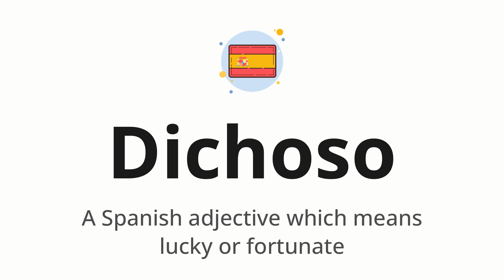How to pronounce Dichoso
🌍 Learn a new language now Master the pronunciation of 'Dichoso' Dichoso 📖 - which means : A Spanish adjective which means lucky or fortunate 📝 - with this quick and clear tutorial by How To Pronounce!

In this video 📽️, we'll guide you through the correct pronunciation of 'Dichoso' in Spanish, using native speaker examples 🗣️👂 and easy-to-follow phonetic breakdowns 🎵. Whether you're learning Spanish for travel ✈️, business 💼, or just for fun 🎉, our guide will help you perfect your pronunciation in no time ⏰.